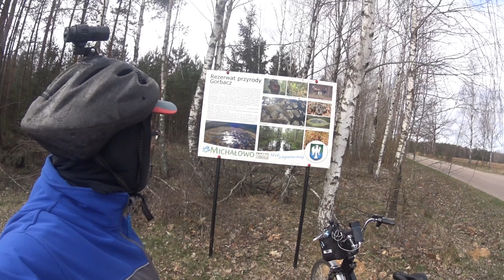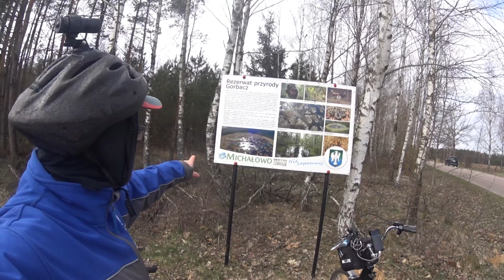Jeziorko Gorbacz ,gdzie to jest ?.I co to jest?. I Rudnia beach jak na Karaibach:).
Wycieczka do rezerwatu Gorbacz i jego jeziorka o tej samej nazwie , bagna ,teren podmokły ,fajna przygoda ,potem zalew Siemianwka i coraz fajniej na plaży w Rudni . Na koniec Michałowo z góry:)